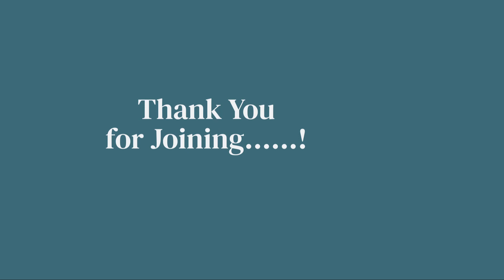Join the HAL Future Humanities Community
Option 1: Support Only
In Option 1 you choose to support the HAL Future Humanities free content and booklets. I will give special attention to your comments below the videos and answer these. Each month $2.99 (DKK 29.00/month)

Option 2: Exclusive Only Content - No Adds
In Option 2 you choose to support the HAL Future Humanities free content and booklets, plus you get access to exclusive videos (Updates) that are made especially for HAL Future Humanities Community Members. These videos are add free. Naturally, I will also give special attention to your comments below all videos.
Each month $5.99 (DKK 55.00/month)

Option 3: Exclusive Content Plus - No Adds
In Option 3 you choose to support the HAL Future Humanities free content and booklets plus you get access to exclusive videos that are made especially for HAL Future Humanities Community Members. These videos are add free. Naturally, I will also give special attention to your comments below all videos. In option 3 you also get the opportunity to write personal questions below the videos and I will respond to them using my psychic-energetic abilities.
Each month $14.99 (DKK 119.00/month)

You can end the membership at any time.